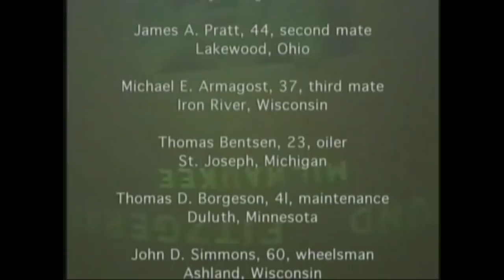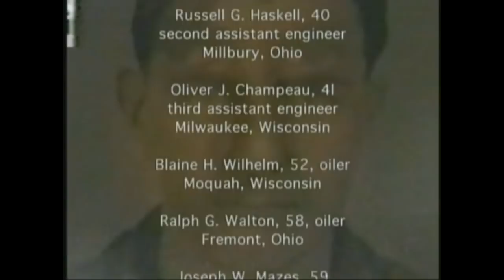The Edmund Fitzgerald (1976 song version)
A  modified version of the original YouTube video. This video has the 1976 version of the song with additional sound effects and radio transmissions.
Thanks to josephulton for the original video.

A tribute to the 29 men lost when the Edmund Fitzgerald went down on the 10th of November, 1975.

Soundtrack: Gordon Lightfoot "The Wreck of the Edmund Fitzgerald" (1976) "Summertime Dream" album

Lyrics:
"The legend lives on from the Chippewa on down
of the big lake they called "Gitche Gumee"
The lake, it is said, never gives up her dead
when the skies of November turn gloomy
With a load of iron ore twenty-six thousand tons more
than the Edmund Fitzgerald weighed empty,
that big ship and true was a bone to be chewed
when the Gales of November came early

The ship was the pride of the American side
coming back from some mill in Wisconsin
As the big freighters go, it was bigger than most
with a crew and good captain well seasoned,
concluding some terms with a couple of steel firms
when they left fully loaded for Cleveland
And later that night when the ship's bell rang,
could it be the north wind they'd been feelin'?

The wind in the wires made a tattle-tale sound
and a wave broke over the railing
And ev'ry man knew, as the captain did too
'twas the witch of November come stealin'
The dawn came late and the breakfast had to wait
when the Gales of November came slashin'
When afternoon came it was freezin' rain
in the face of a hurricane west wind

When suppertime came the old cook came on deck sayin'
"Fellas, it's too rough t'feed ya"
At seven P.M. a main hatchway caved in; he said,
"Fellas, it's bin good t'know ya!"
The captain wired in he had water comin' in
and the good ship and crew was in peril
And later that night when 'is lights went outta sight
came the wreck of the Edmund Fitzgerald

Does any one know where the love of God goes
when the waves turn the minutes to hours?
The searchers all say they'd have made Whitefish Bay
if they'd put fifteen more miles behind 'er
They might have split up or they might have capsized;
they may have broke deep and took water
And all that remains is the faces and the names
of the wives and the sons and the daughters

Lake Huron rolls, Superior sings
in the rooms of her ice-water mansion
Old Michigan steams like a young man's dreams;
the islands and bays are for sportsmen
And farther below Lake Ontario
takes in what Lake Erie can send her,
And the iron boats go as the mariners all know
with the Gales of November remembered

In a musty old hall in Detroit they prayed,
in the Maritime Sailors' Cathedral
The church bell chimed 'til it rang twenty-nine times
for each man on the Edmund Fitzgerald
of the big lake they call "Gitche Gumee"
"Superior," they said, "never gives up her dead
when the gales of November come early."